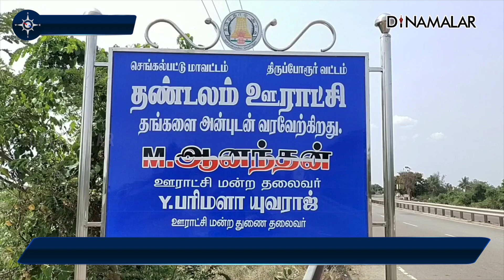சத்துணவு சாப்பிட்டு ஆய்வு செய்த கலெக்டர்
சத்துணவு
சாப்பிட்டு
ஆய்வு செய்த
கலெக்டர்செங்கல்பட்டு